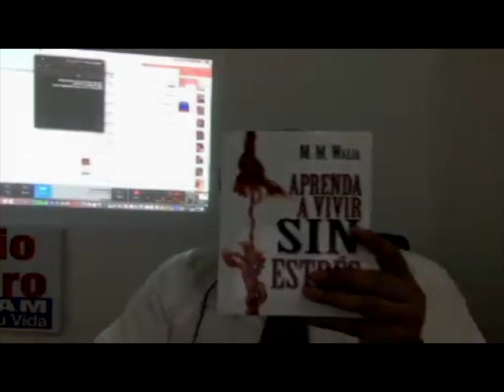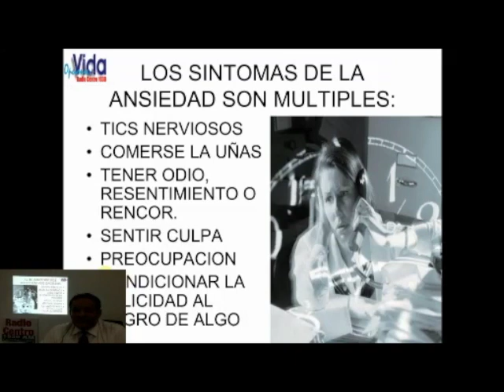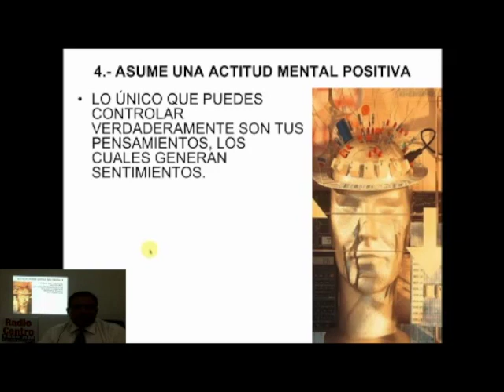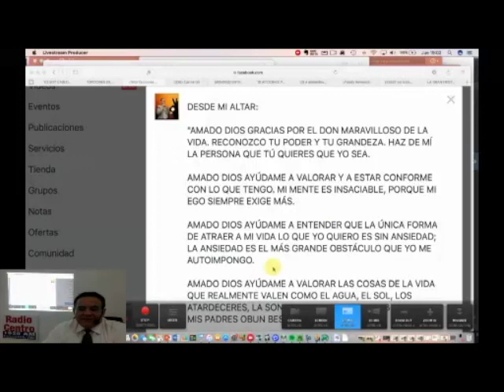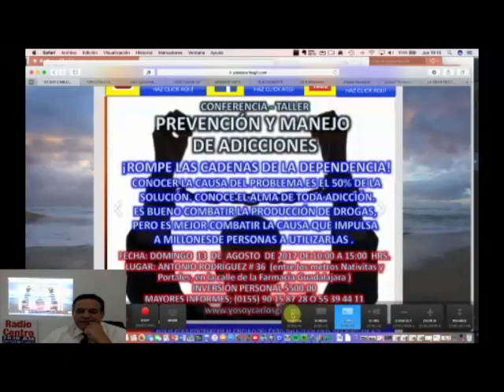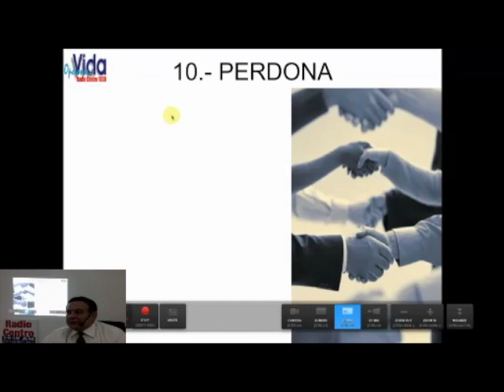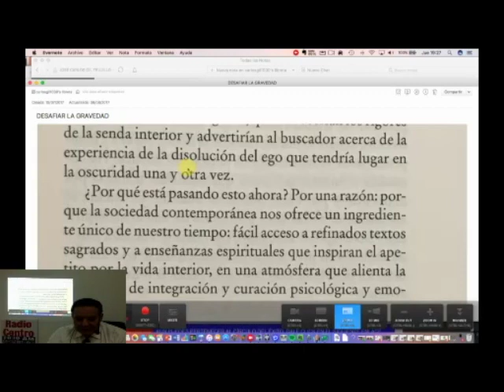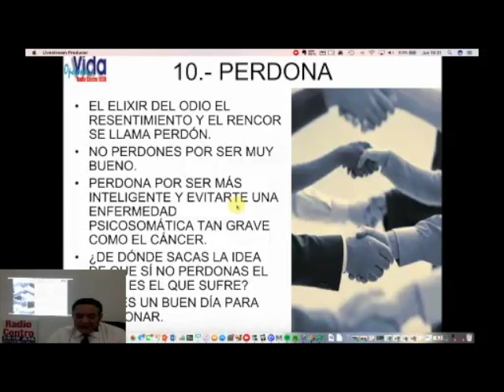TIPS PARA COMBATIR LA ANSIEDAD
VIDEO EN DÓNDE SE COMPARTEN TIPS PARA COMBATIR LA ANSIEDAD